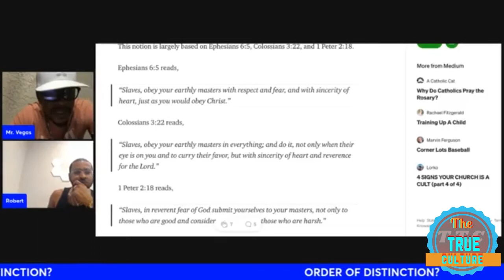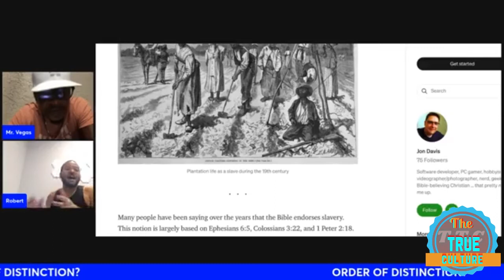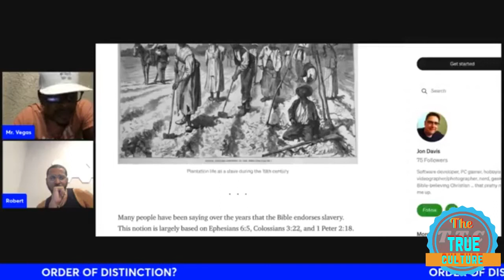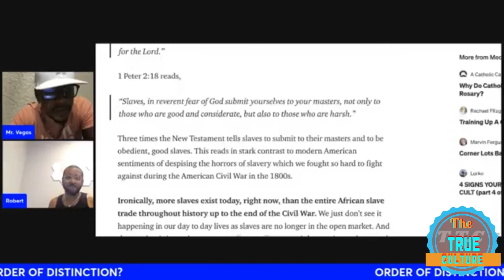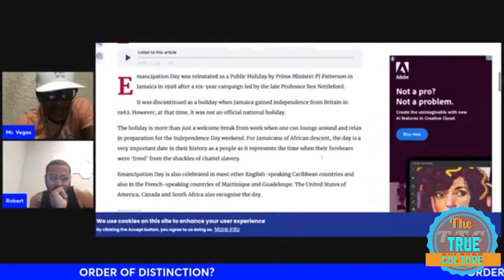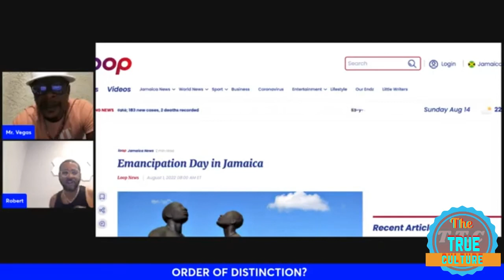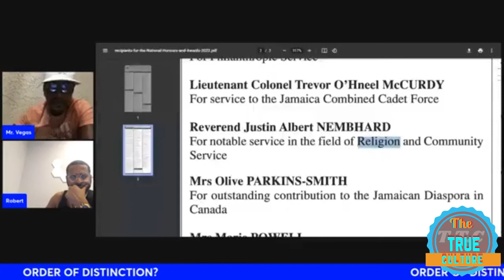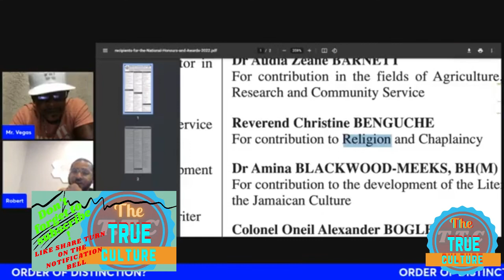Mr vegas speaking on the order of distinction part 2